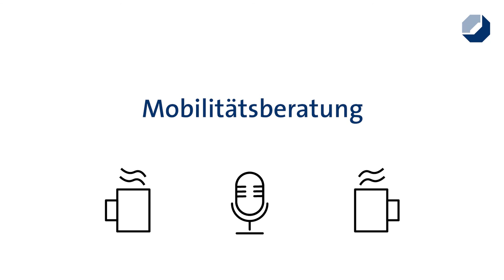Podcast Nr. 1: Was, bitte, schön, macht die Mobilitätsberatung?